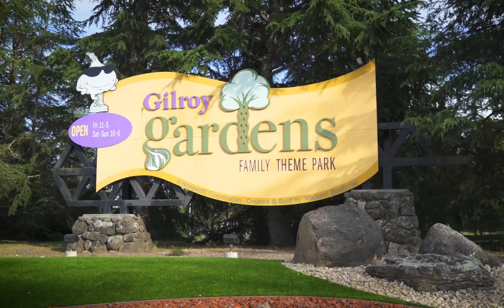Come and Play with a 2022 Premium Memberships from Gilroy Gardens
Enjoy the magic and wonder of the Holiday season plus all of 2022 too!

Purchase your 2022 Premium Passes Today!